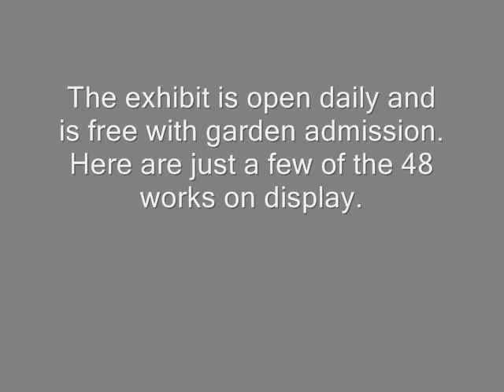Brookgreen Gardens Hosts the National Sculpture Society 80th Annual Awards Exhibit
figurative sculpture by award-winning artists - juried competition